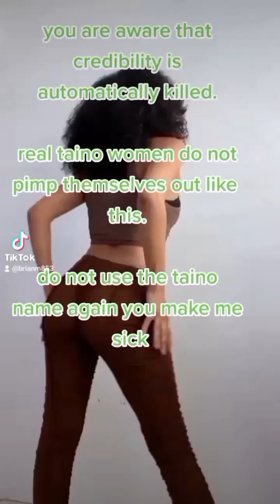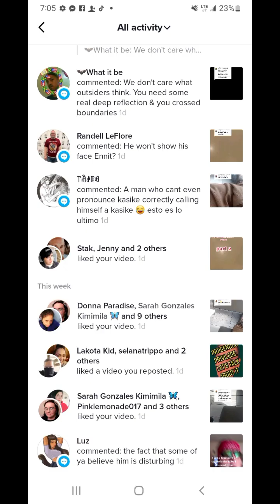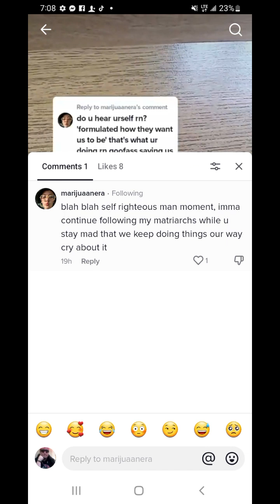tiktok taino drama update (s*&% just got ugly)